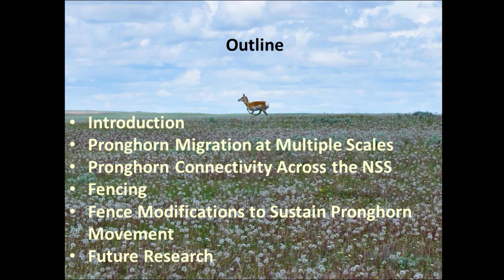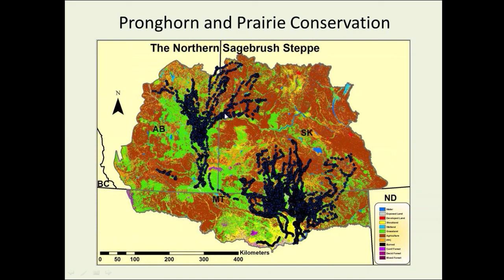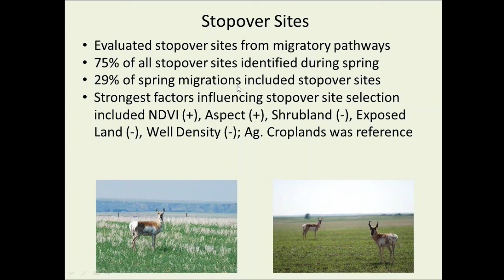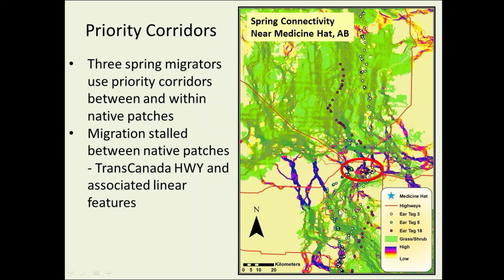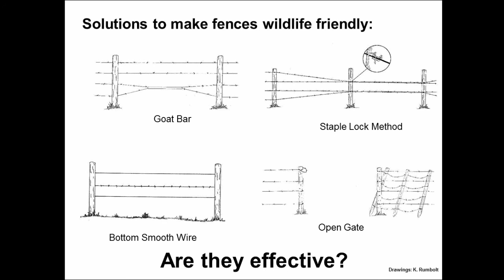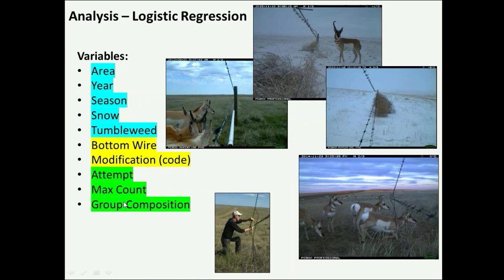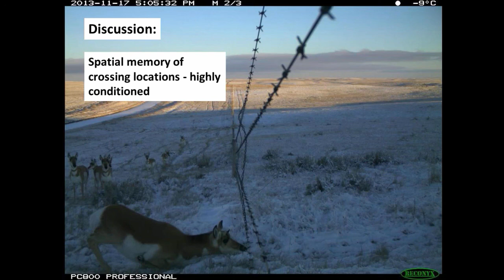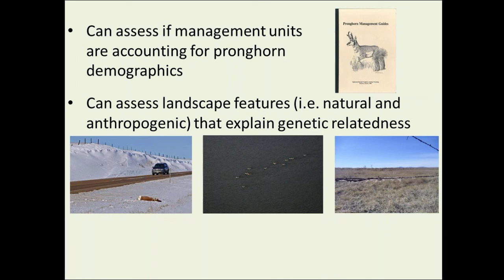Factors Influencing Seasonal Migrations of Pronghorn Across the Northern Sagebrush Steppe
Hosts: Great Northern and Plains & Prairie Potholes Landscape Conservation Cooperatives
Presenter: Andrew Jakes, University of Montana

Globally, grassland systems have received the highest impacts from human activities, and therefore management of these systems is important for ungulate conservation. Pronghorn (Antilocapra americana) may undertake seasonal migrations to satisfy annual life history requirements. The effects from environmental gradients and anthropogenic factors on pronghorn migrations are not well understood.

This webinar will provide an overview of the study that addresses these objectives: 1) Classify and determine metrics for migration behaviors across individuals in the Northern Sagebrush Steppe (NSS); 2) Predict multi-scale seasonal pronghorn migration pathways across the NSS and integrate scales into one map and; 3) Create pronghorn connectivity network maps for the region.

Because pronghorn are well distributed across the landscape, move and operate at large landscape scales, are sensitive to both environmental and anthropogenic pressures and are highly regarded in public perception, I suggest that the pronghorn is a focal species useful for conservation planning across the NSS.